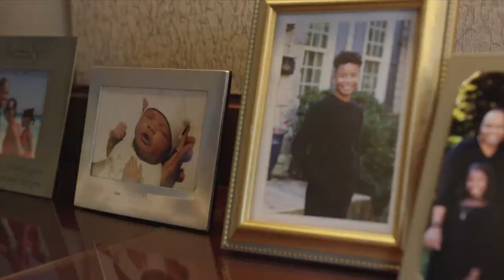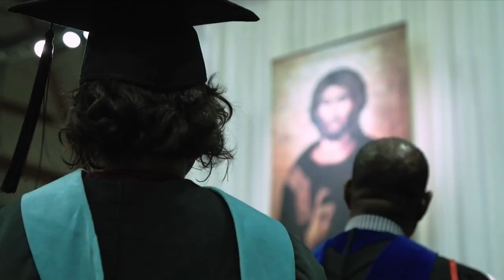Portland Men's Basketball vs PSU (98-91) - Full Game